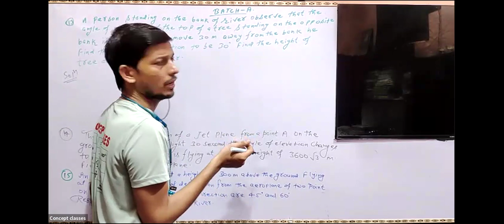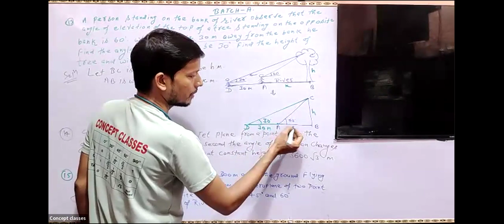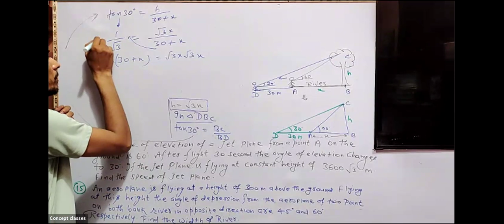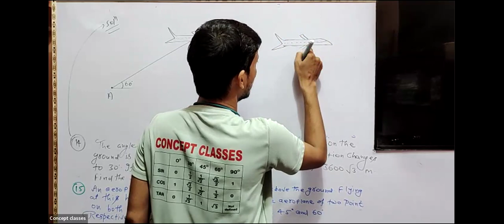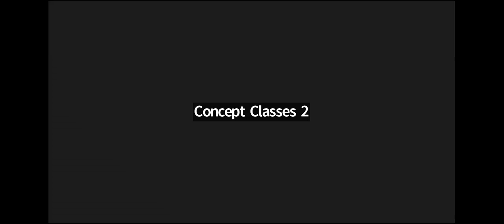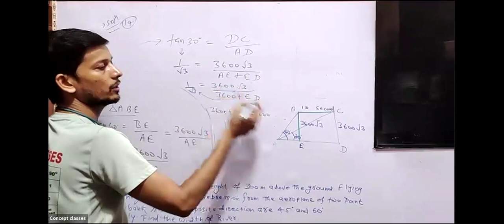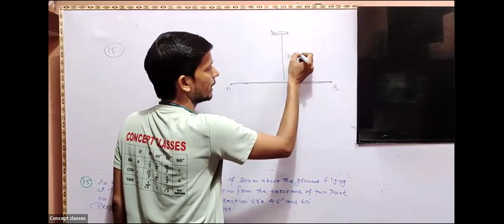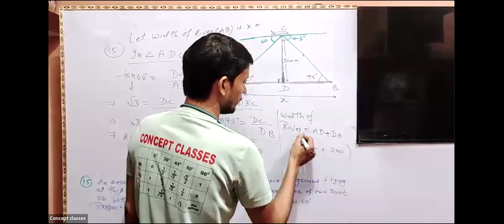Question based upon Height & Distance